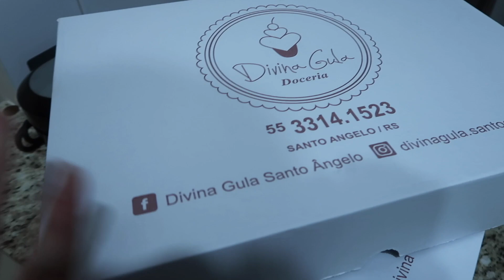CHA DE COZINHA bem PINTEREST e VLOG final de semana | Amanda Pastore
ABRA AQUI